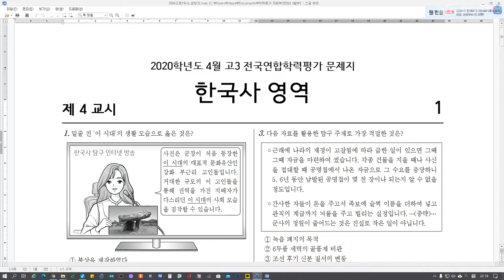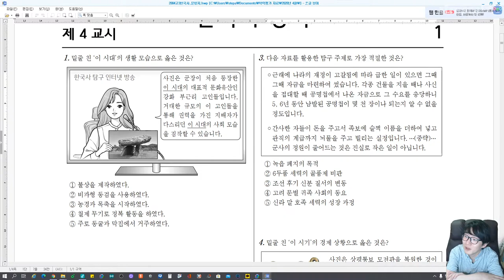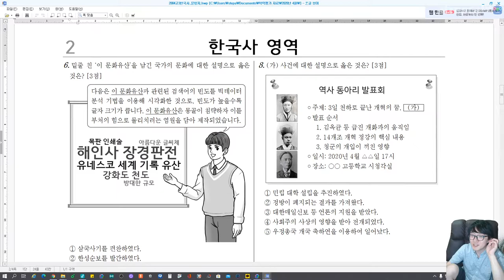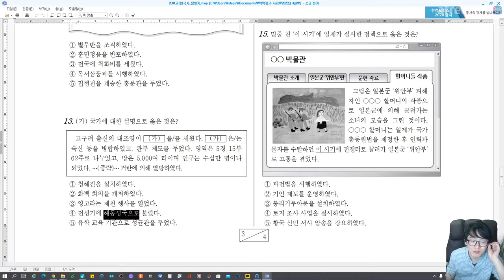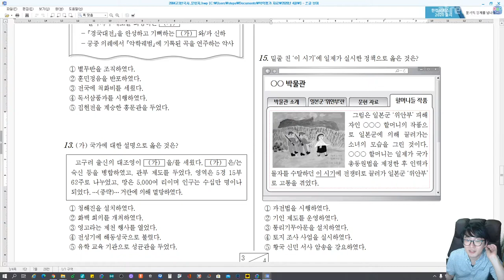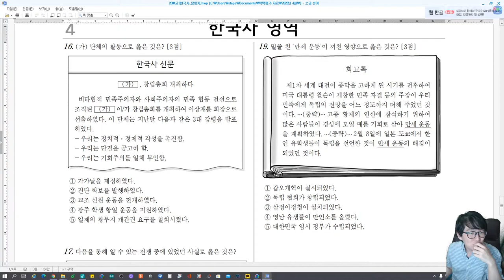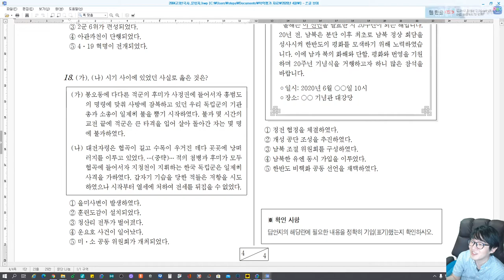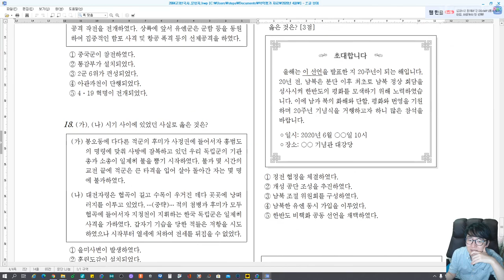2020년 4월 한국사 영역 📚 고3 학력평가 🔍 훑어보기 🔎 그런데 17번 문제는 좀... | History Exam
17번 문제 지문을 통해서는 중국이 개입했는지가 안 나오잖아요...
문제지 자료는 서울특별시 교육청 에서 받을 수 있어요.